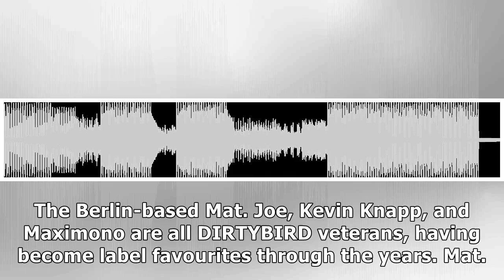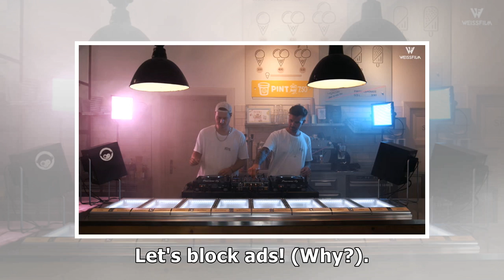Kevin Knapp, Mat.Joe, and Maximono Come Together on 'Drummer Loco'